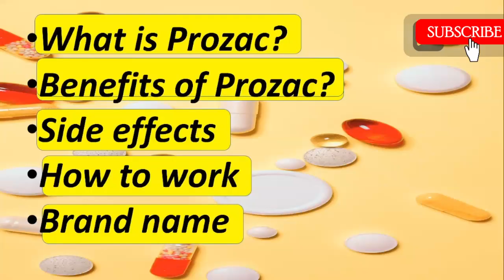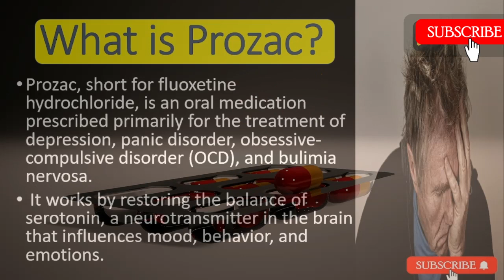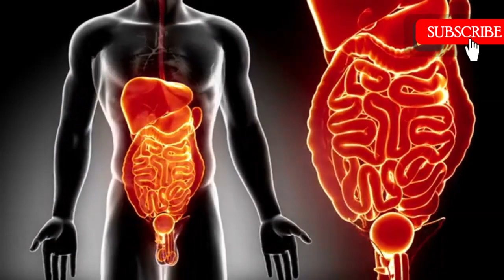Prozac for Anxiety and Depression: What You Should Know"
Welcome to Medics Hospital! In this video, we delve into everything you need to know about Prozac, a widely prescribed SSRI. We will cover its uses, dosage, and personal experiences with Prozac. Whether you're considering Prozac for anxiety or depression, or just want to know more about this medication, we've got you covered.

Topics discussed include:

What is Prozac?
Uses of Prozac for anxiety and depression
Prozac dosage: 10 mg, 20 mg, and 40 mg
Prozac side effects and how to manage them
Personal experiences and reviews of taking Prozac
How to use Prozac effectively
How long it takes for Prozac to work
Prozac Nation: Cultural impact and perceptions
Detailed Prozac reviews
Prozac as an SSRI: How it works
Facts about Prozac
Prozac dosing guidelines and tips
Your Questions:
Prozac (Fluoxetine)
What is Prozac used for?
How does Prozac work?
What are the side effects of Prozac?
How long does it take for Prozac to work?
Can Prozac cause weight gain?
What is the correct dosage of Prozac?
How to deal with Prozac withdrawal?
Can Prozac be taken long-term?
What is the difference between Prozac and other antidepressants?
How to taper off Prozac safely?
Can Prozac cause anxiety?
Is Prozac safe during pregnancy?
How does Prozac affect sleep?
Can Prozac cause sexual side effects?
What happens if you miss a dose of Prozac?
Prozac vs. Zoloft: Which is better?
Can Prozac be taken with alcohol?
What are the signs of Prozac overdose?
How does Prozac help with anxiety?
Can Prozac cause fatigue?
How to manage Prozac side effects?
Is Prozac effective for OCD?
Can Prozac cause memory loss?
How long does Prozac stay in your system?
What are the risks of long-term Prozac use?
Can Prozac cause nausea?
Prozac vs. Lexapro: Which is more effective?
Can Prozac be taken with other medications?
How does Prozac impact daily life?
Is it safe to stop taking Prozac abruptly?
Depression
What is depression?
What are the symptoms of depression?
How to know if you have depression?
What are the causes of depression?
How to treat depression naturally?
Can depression be cured?
What are the different types of depression?
How to talk to someone with depression?
Can exercise help with depression?
How to overcome depression without medication?
What are the best treatments for depression?
How does depression affect daily life?
Can diet affect depression?
What are the signs of depression in teenagers?
How to help a friend with depression?
What is the difference between depression and anxiety?
Can depression cause physical pain?
How to cope with depression at work?
Can meditation help with depression?
How does therapy help with depression?
What are the risks of untreated depression?
How to manage depression during pregnancy?
Can depression lead to suicide?
How to deal with depression and loneliness?
What are the long-term effects of depression?
How to prevent depression from returning?
Can depression cause sleep problems?
How to support a loved one with depression?
What are the best books on depression?
Can depression be passed down genetically?